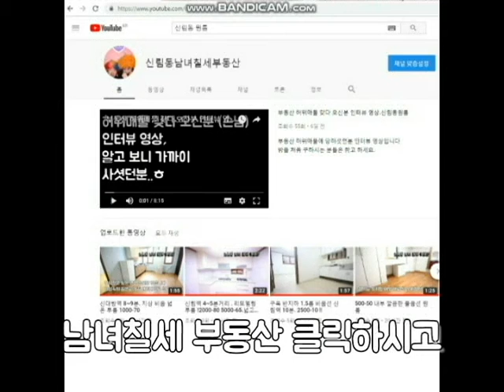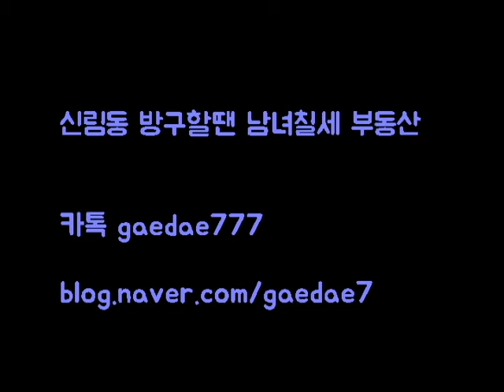신림동원룸 신림1동 신림역 8분거리 지상층 깔끔 분리형 1000-40!!